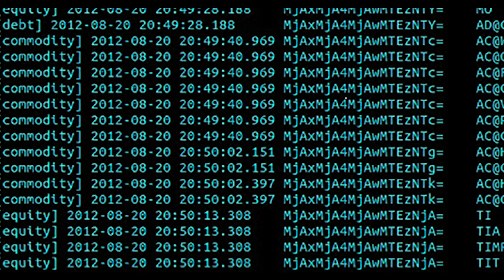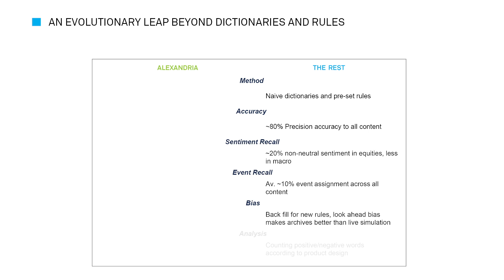Alexandria on Open:FactSet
Open:FactSet is proud to partner with Alexandria Technology. Using pure machine learning, Alexandria constructed a powerful AI analyst. It’s high performance engine handles massive amounts of unstructured content and accurately identifies the hidden sentiment, critical facts, and key relationships buried within.